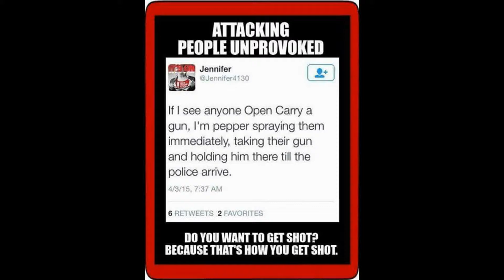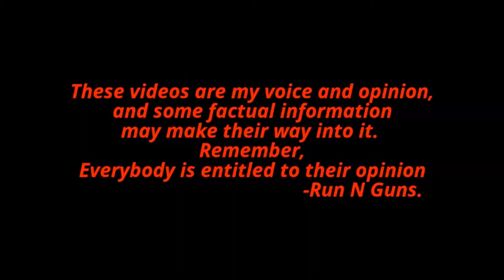Anti gun morons, including CSGV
Anti gun groups/people advocating violence against law abiding gun owners. They know these people are not criminals. My reasoning for this. I doubt they'd walk up to a person committing a crime using a gun and just walk up and take it.